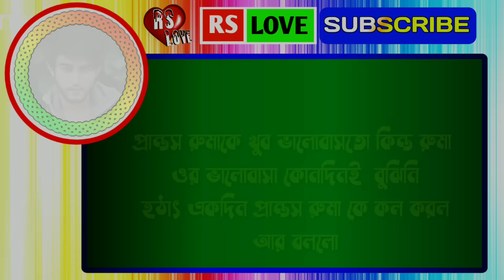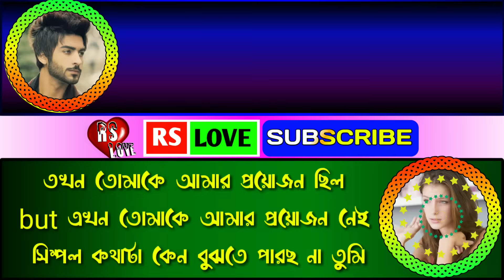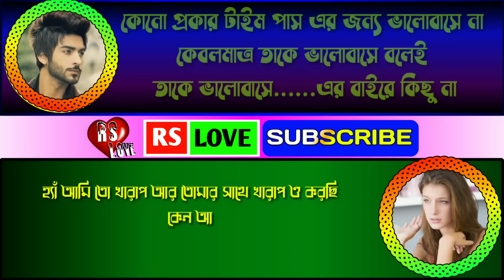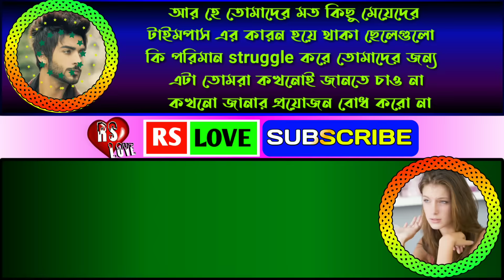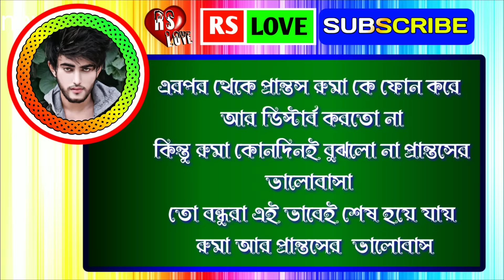স্বার্থপর মেয়ের ভালোবাসা || A Brekup Love Story || Voice :- Jayanta,Riya & Sagir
• Voice : Jayanta Bashak,Riya & Sagir
• Script : Sagir
• Video Edit : Sagir
• Audio Edit : Sagir

                     ● RS LOVE ●